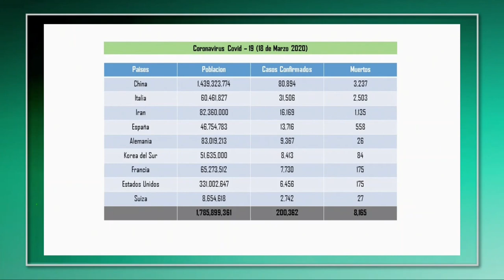Gobierno debe tener un plan B frente al Coronavirus según Roberto Neris